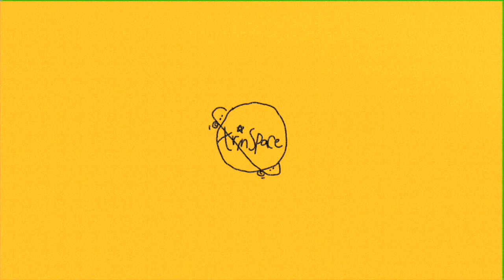with you - sports coach | mini skate edit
✰ shot these clips for a school project and decided to make an edit :)

✰ PLZ SUPPORT SPORTS COACH I LOVE THEM